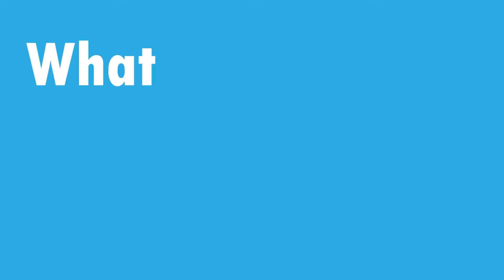Meet the Team: Dario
This is how we do interviews. Very... professional, and... serious.
Dario Cafini has broken many sales records at K2AV, as a Senior Sales Consultant who is now training the next generation of consultants at K2AV. And has also delighted and changed the way thousands of educators teach, as his dual role as Product Trainer.

He is also the only table tennis player who prefers to use a worse racquet if given the option of a better one.